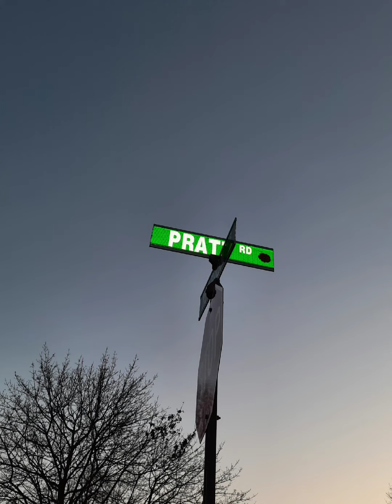One Last Explore at Barrie Part 2 of 2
An Extremely Goofy Movie Later 2019 Exploring With Aaron No Copyright on This Channel Based on Release Date Policy